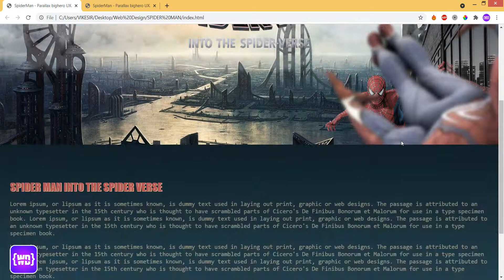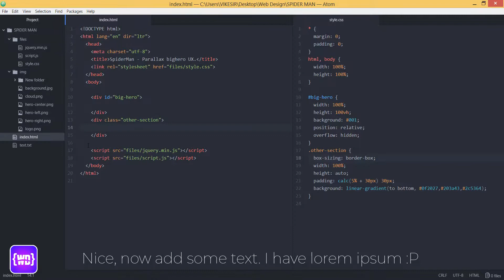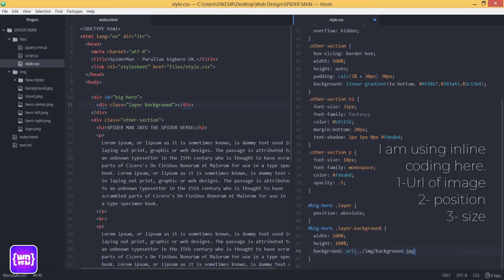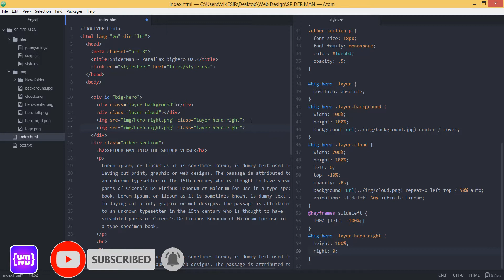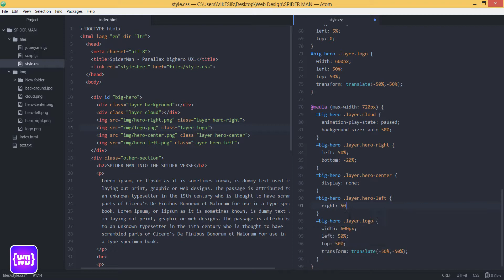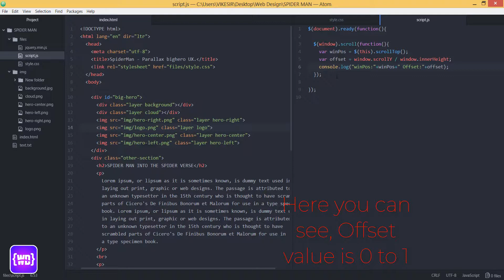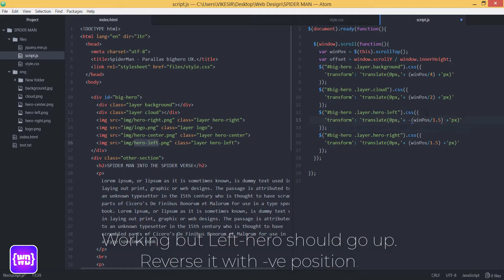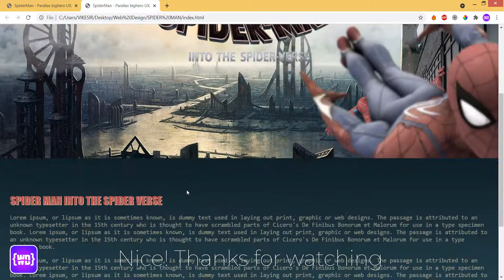Parallax on scroll website - Multi layer parallax big hero design for your website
Hi friends,
In this video, we will learn to make a parallax effect.
We will make Multi layer 3D parallax effect for our website's big-hero section.
We are not using any plugin for this tutorial.
Just made by HTML & CSS, jQuery.